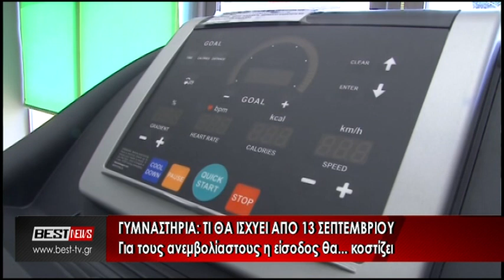Γυμναστήρια Τι θα ισχύει από 13 Σεπτεμβρίου